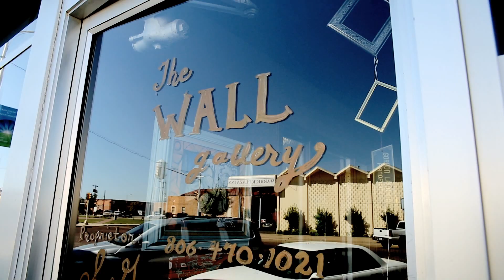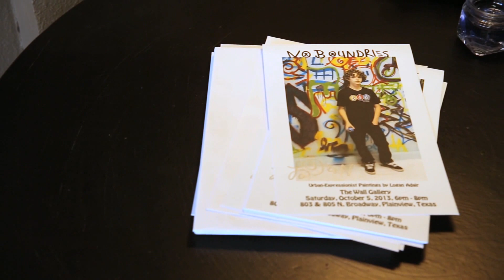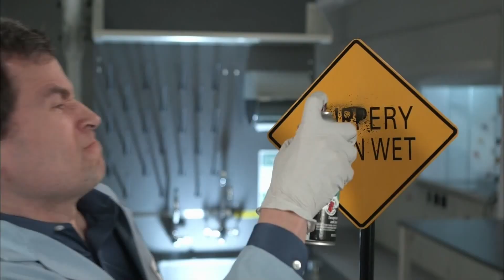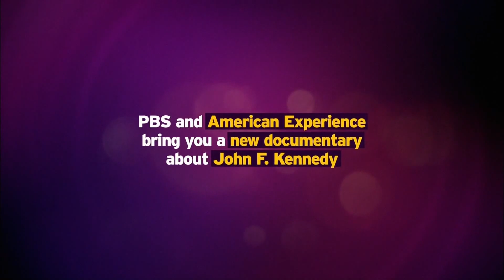24 Frames: The Wall Gallery, Logan Adair, Ronnie Green, Tina Fuentes and Torrie Atchison